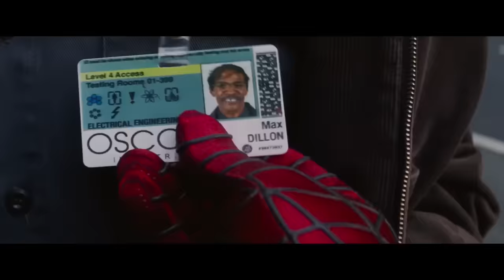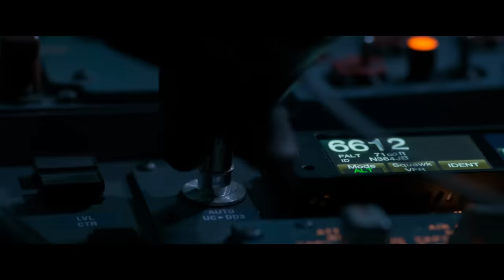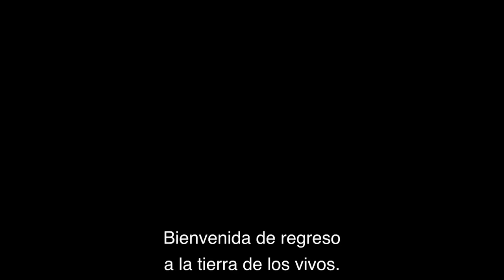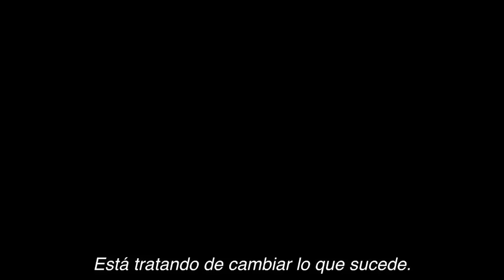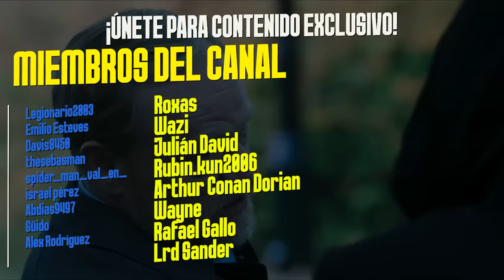Marvel VS Sony | ¿Quién Arruina a SPIDER-MAN?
Spiderman sony
Spiderman ucm